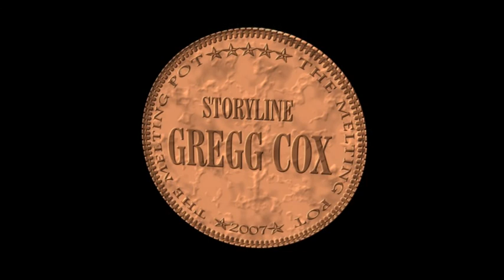the melting pot animation trailer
This is a six minute segment of the full length, 3D feature film entitled "The Melting Pot which is approximately 90 minutes in its entirety. In this segment Stephan, one of the main characters in the film, enters his classroom after school and takes the Melting Pot out of the cabinet in hopes of contacting his grandmother through a ritual he found in a book. Stephan follows the instructions, but nothing seems to happen. Just as Stephan is about to give up, he is engulfed in light and shot through time into the days of the Wild West. "The Melting Pot" is full of adventure, action and unexpected twists and is definitely not your average time travel film. Other children soon join Stephan and their adventures take them to long gone destinations. As their adventures intensify, they learn that the Melting Pot is actually a messenger of an ancient Princess who needs to be saved. The movie is based on the Screenplay of the same name by Gregg Cox and the animation by Muaaz Tello. A long list of well known voice actors play the various characters.